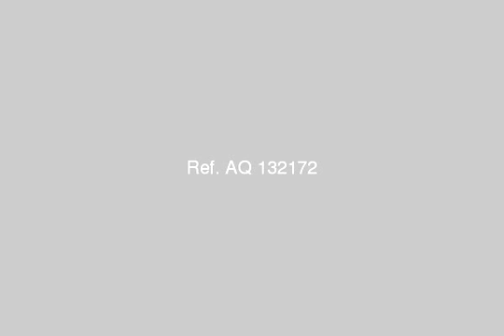Chalet For Sale In Sharm El Sheikh - mlseg.com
Chalet For Sale In Sharm El Sheikh اسبوع سنوي مدى الحياة ويورث لعدد 4 أفراد..القرية تقع بخليج القرشالقرية من أفضل القرى في المنطقة , حمامات سباحة ومنها المغطاه للمحجبات مطعم شاطئ خاص , الشالية حجرتين نوم حمام مطبخ ريسبشن مجهزين بالكامل ,تكييف ,دش .القرية بها خدمات اخرى مثل الهاوس كيبنج والكلين سيرفيس.يمكنك حجز الاسبوع الخاص بك في اي شهر في حالة الحجز لابد من الحجز قبل ميعاد السفرب60 يوم في أيام الاجازات والاعياد.في حالة عدم الذهاب سنويا يتم وضع الاسبوع في رصيد اسابيعك بحيث لا تزيد عن 3 اسابيع في الرصيد , كما يمكنك تأجير او اهداء الاسبوع الخاص بك .يمكن ان تبدله بنظام التبادل للكثير من المنتعجات المنشرة داخل مصر وخارجها لاكثر من 50 دولة حول العالمالسعر الذي تبيع به الشركة الان48000 جنيه مصري السعر المطلوب 25000العقد موثق من وزارة السياحة ويورث يوجد 3 اسبايع اضافى للاستخدامللجادين فقط - منتجع جاردينيا شرم الشيخ - Egypt Real Estate | Sharm el Sheikh | Chalet For Sale